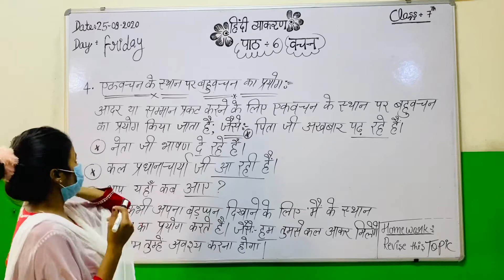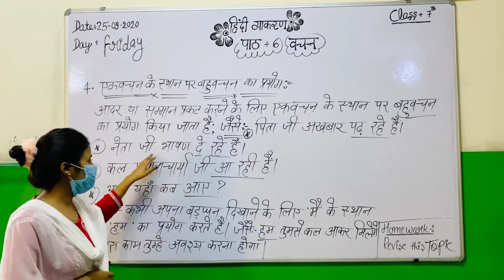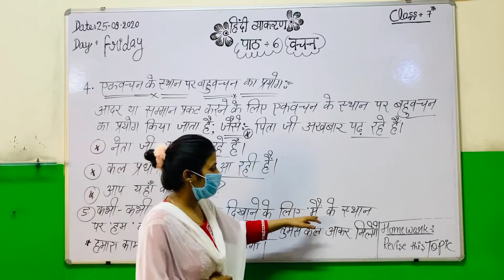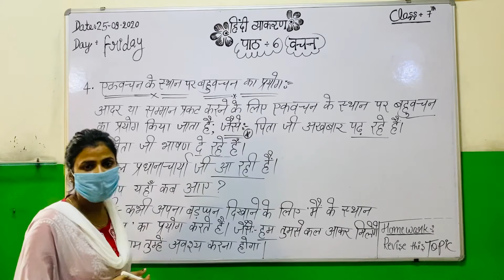Hindi grammar - वचन (Class-7th)25-09-2020